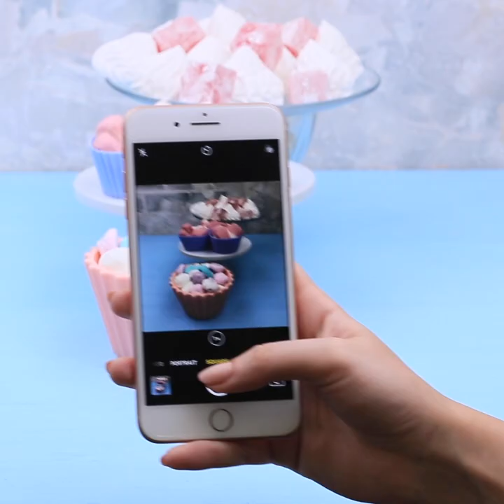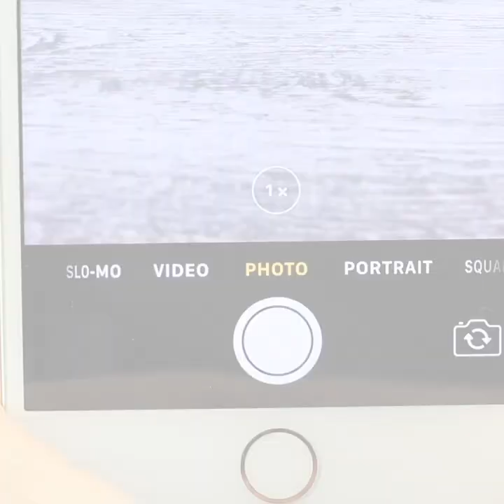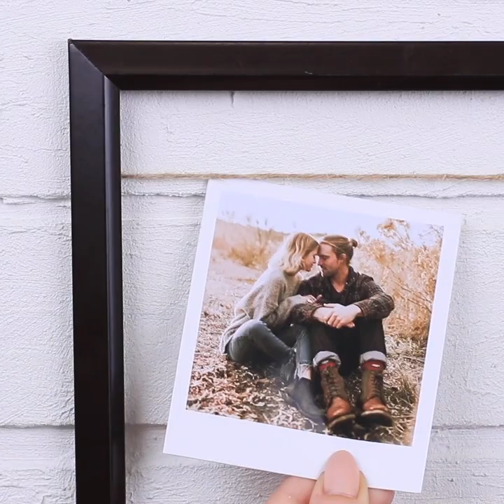Fun and Creative Photo Ideas! Instagram Photo Hacks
Do you want to make your Instagram profile cool and original? Then watch our new video! You’ll learn the best triks for taking amazing photos.

Materials:
• hand cream
• glasses
• cardboard
• vape